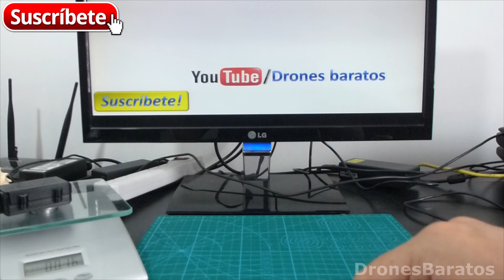Mobius Protective Case Unboxing